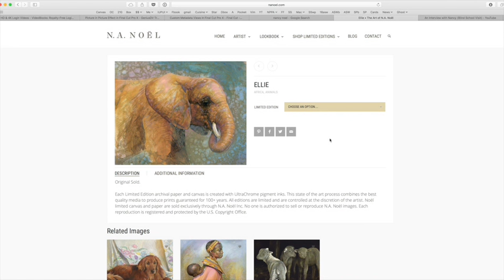Nancy Noel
Patty Spitler sits down for an in-depth conversation with amazing, award winning artist, Nancy Noel.